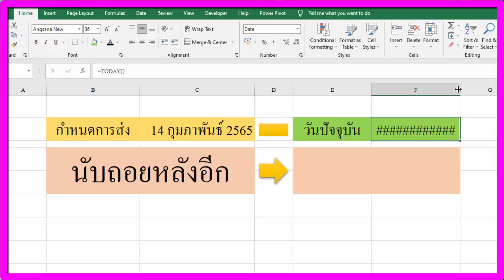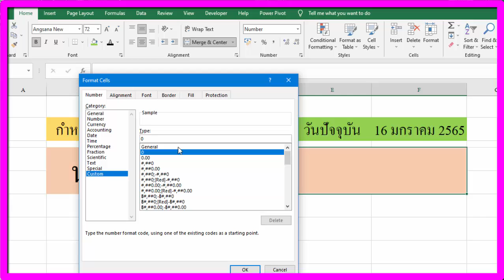นับวันถอยหลัง Excel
การนับจำนวนวันถอยหลัง ด้วย Excel โดยนำวันที่กำหนดการ ลบ วันปัจจุบัน (today)